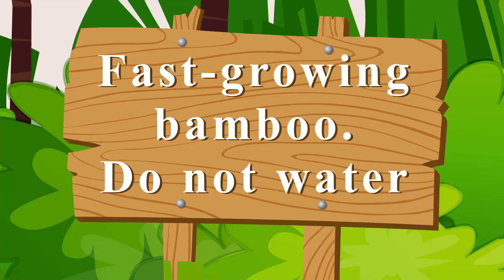Stickman mentalist. Yogi vs Nick Brown